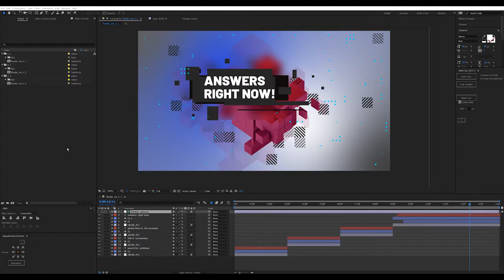Financial Crisis | Free Download After Effects Templates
After Effects Version CC++ | No Plugin | 1920x1080 | 450 MB